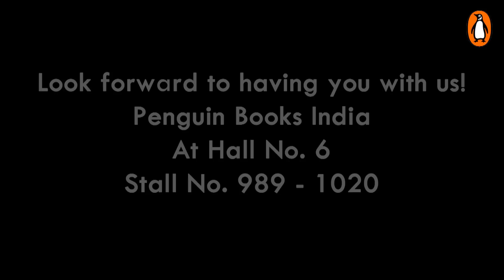Penguin Books India at World Book Fair 2012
We are here! Have you visited us at the World Book Fair 2012 happening at Pragati Maidan, New Delhi? We look forward to seeing you soon at Penguin Books India, Hall No. 6, Stall No. 989-1020.